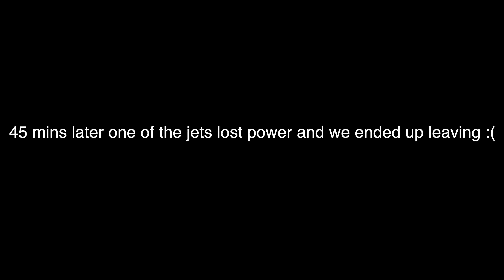LAS VEGAS and LAKE ELSINORE VLOG | my first vlog !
Welcome Back! 😀
I know it's been a long time since I uploaded a video, but life and work has taken most of my time. I'm just excited that my first video will be a vlog to Lake Elsinore and Las Vegas.

Where do you live: Cali

xoxo Sherrell Denise